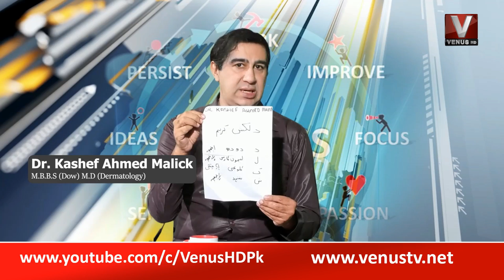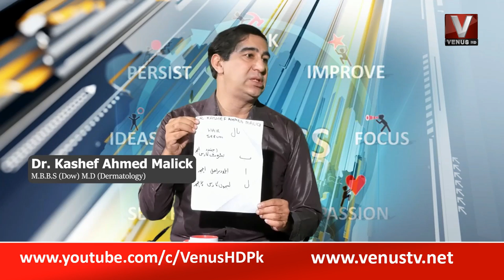Meri Kamyabi || 04-09-2022 || VenusHD